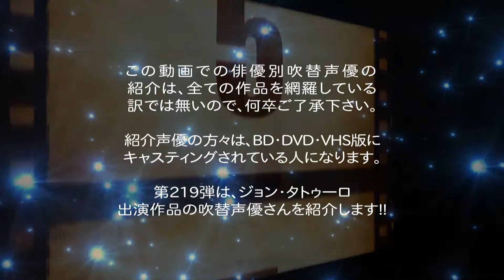俳優別 吹き替え声優 219 ジョン・タトゥーロ編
俳優別の吹き替え声優 第219弾は ジョン・タトゥーロ 編です

★ジョン・タトゥーロ: ソフト版の声優さん達
金尾 哲夫,牛山 茂,清水 明彦,曽我部 和恭,桐本 琢也,福田 信昭,
水野 龍司,郷里 大輔,井上 倫宏,金子 由之,千田 光男,檀 巨幸,中 博史,
大塚 芳忠,チョー,長島 雄一,坂東 尚樹,諸角 憲一,咲野 俊介,